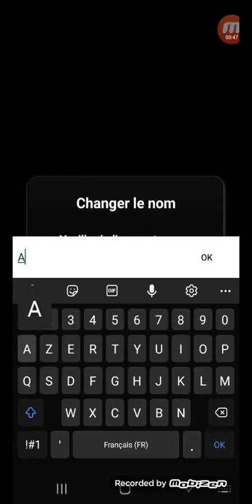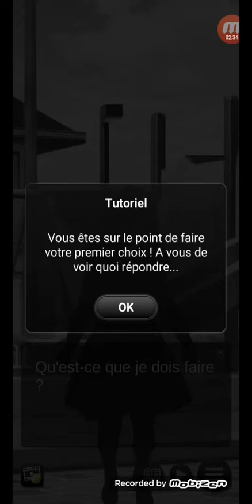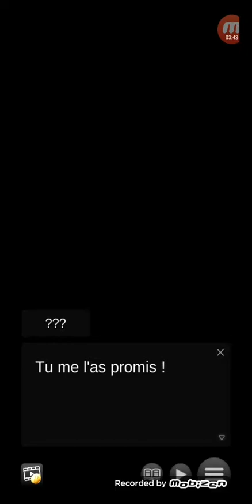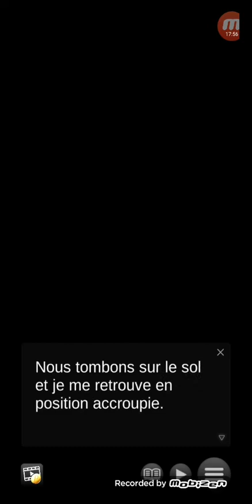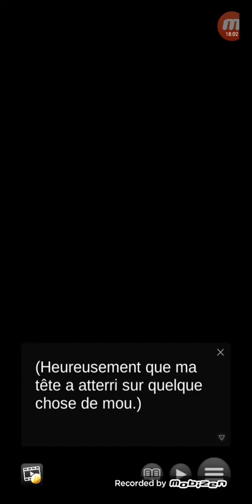Le club des réparateurs?-Nerd's guide to surviving epi1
aujourd'hui épisode de
Nerd's guide to surviving
Résumé:

Je parle à une jeune fille en lui faisant une promesse mais elle finit par partir et alors que j'essaye de la rattraper sauf que des fils rouge l'attrape et l'emmène dans les ténèbres...
Puis soudain j'me réveille dans ma salle de classe avec ma prof qui me parle et les autres élèvent qui se moque de moi, la prof me menace de me faire rater si jamais elle me surprenait à encore dormir en classe.
A la fin des cours le seul garçon avec qui je parle vient vers moi et nous commençons à discuter de ce qu'il s'est passé en classe, puis la conseillère d'orientation arrive chargé avec une pile de livre, mon ami, Chihiro décide de l'aider sauf ce n'est pas de son aide que madame Hayami a besoin mais de la mienne.
Je finis par accepté de l'aider et monte avec elle dans une salle vide dans laquelle se trouve une fille qui, au départ, me faisait pensé à la fille de mon rêve et cette salle est en réalité le club des réparateurs, le club que madame Hayami va faire forcer à rejoindre...

Et à aller voir les playlists de la chaîne
Bon visionnage